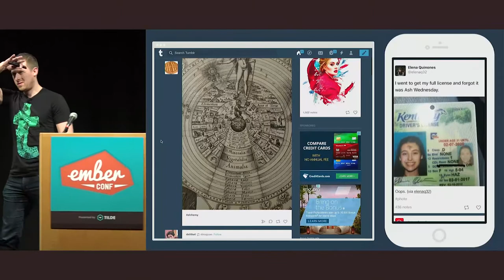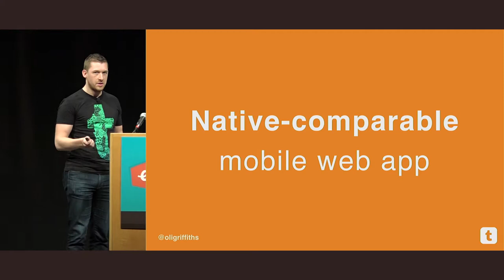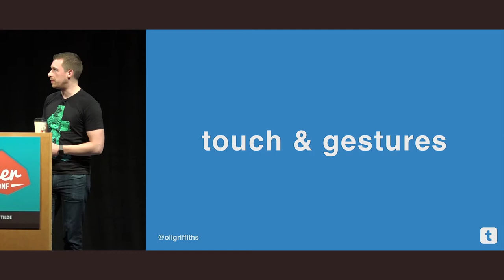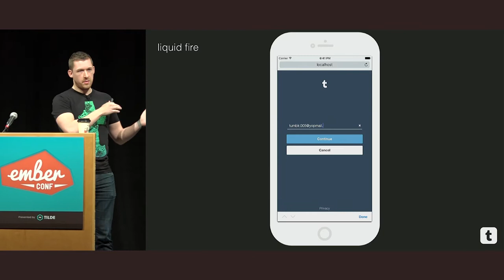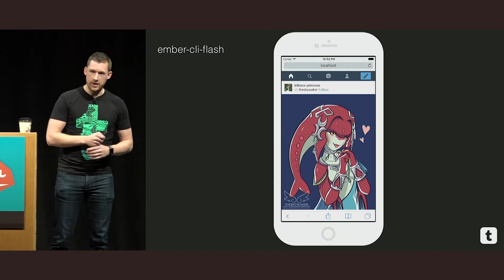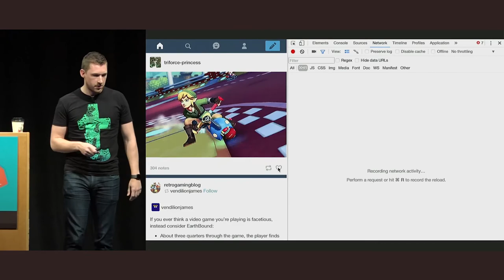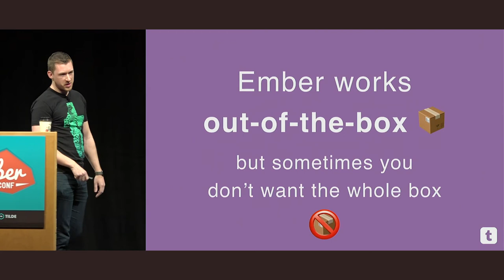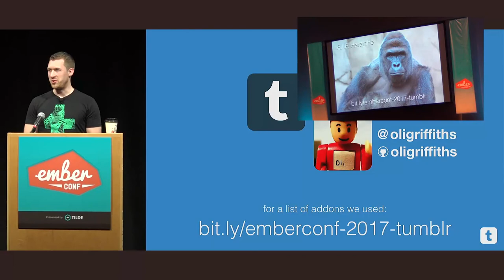EmberConf 2017: Rebuilding Tumblr as a Single Page App by Oli Griffiths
Rebuilding Tumblr as a Single Page App by Oli Griffiths

Following a hack day project, work began on building prototypes of Tumblr using Ember and React. Come and find out what we learned along the way and why we chose Ember to ship all our memes.